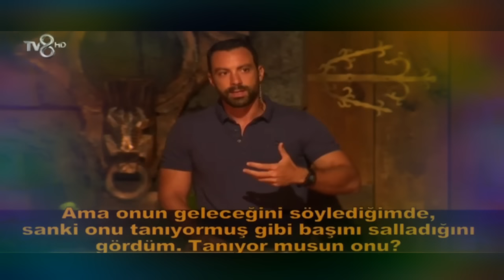Survivor 2019'a YENİ YARIŞMACI ŞOKU ! Yunanlara Kim Geldi ?? (Survivor 2019 Türkiye Yunanistan)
survivor fragman,
survivor taksi,
survivor hikmet,
survivor greece,
survivor 2018,
survivor panorama,
survivor kaan,
survivor 2019 10. bölüm fragmanı,
survivor 2019,
survivor all star,
survivor anıl,
survivor adem,
survivor anlat bakalım,
survivor atakan 2019,
survivor atakan dimitra,
survivor atakan kavga,
survivor adayları,
survivor ada konseyi,
a survivor is born,
a survivor from warsaw,
a survivor of the titanic,
a survivor auction,
a survivor of the holocaust,
a lone survivor,
a true survivor,
a soul survivor,
a lone survivor full movie,
born survivor,
survivor birleşme partisi,
survivor bitiyor mu,
survivor begüm,
survivor berna,
survivor bil bakalım,
survivor birleşme partisi 2018,
survivor büşra,
survivor bozok,
survivor birleşme partisi 2017,
survivor berna keklikler,
hepatitis b survivor,
hepatitis b survivor stories,
misha b survivor,
laura b survivor,
hepa b survivor,
kelly b survivor,
lone survivor b roll,
survivor kelly b voted out,
b team entrance survivor series,
survivor hk-56142 b survival knife,
survivor canlı,
survivor cumali,
survivor canlı yayın izle,
survivor caps,
survivor cover,
survivor ceyda,
survivor cumali kavga,
survivor cumartesi,
survivor cumali komik,
survivor cengiz,
rob c survivor,
dj funky c survivor,
studio c survivors,
mama c survivor,
c&c sole survivor,
c c catch soul survivor remix,
c 130 lone survivor,
c.c.catch soul survivor lyrics,
c c catch soul survivor,
survivor çizgi film,
survivor çekim hataları,
survivor çamur,
survivor çeyrek final,
survivor çılgın sedat,
survivor çizgi filmi,
survivor çıtı pıtı,
survivor çekildiği yer,
survivor çeviri,
survivor çamur oyunu pascal,
survivor yunus günçe ç ile,
survivor damla,
survivor dokunulmazlık oyunu 2019,
survivor dans,
survivor denisa,
survivor duygu,
survivor derya,
survivor dimitri,
survivor damla anıl,
survivor deprem,
d survivors,
winky d survivor,
kanal d survivor,
ran d survivors,
d day survivor,
d day survivor interview,
d day survivor trailer,
d sherif lone survivor,
d block survivor,
d block survivor instrumental,
survivor emin,
survivor extra,
survivor erdem,
survivor erdi,
survivor elpida,
survivor ecem,
survivor ekstra,
survivor emre,
survivor en komik anlar,
survivor ebru,
e survivor series,
e survivor series 2018,
e survivor suzuki,
e survivor maruti suzuki,
maruti e survivor,
survivor 2019 a kimler katılacak,
survivor 2019 a kimler gelecek,
survivor s 1 e 1,
e adam survivor,
survivor s 37 e 3,
survivor frikikleri türkiye,
survivor final,
survivor fragman 2019,
survivor futbol,
survivor filmleri,
survivor furkan,
survivor fare,
survivor funda,
survivor filmi,
survivor 2019 f,
lone survivor f,
survivor series 2018 f,
survivor 2018 f,
survivor f,
survivor greece turkey,
survivor gönüllüler,
survivor gökhan,
survivor gökhan keser,
survivor greece turkey 2019,
survivor gönüllüler takımı,
survivor greece 2018,
survivor gizem,
survivor gergin anlar,
pubg survivor pass,
survivor song,
survivor 43 the g,
g diaries yolanda survivors,
survivor hikmet kavga,
survivor hakan,
survivor hilmicem,
survivor hasan,
survivor hakan yandı,
survivor hayim,
survivor hikmet parkuru kırdı,
survivor hilmicem dans,
survivor hilmicem murat,
triple h survivor series,
h&r survivor 45/410,
h&r survivor 308,
h&r survivor stock,
survivor h v v,
survivor 2019 h,
survivor series 2018 h,
survivor hd,
the last survivor h,
survivor ıtır,
survivor ıtır hakan,
survivor ıtır laura,
survivor ınna,
survivor ıtır ve hakan,
survivor ıtırın programı,
survivor'ı aç,
survivor'ın 1 bölümü,
survivor ıoıita,
survivor ı can't hold back,
ı m a survivor remix,
ı will survive,
survivor'ı kim kazandı,
survivor türkiye yunanistan'ı,
survivor izle,
survivor ilk bölüm,
survivor ifşa,
survivor inna,
survivor ilk oyun,
survivor ilk sezon,
survivor itme oyunu,
survivor ipek,
survivor ihsan,
ı survivor,
i'm survivor remix,
i'm survivor beyonce,
i'm survivor cover,
i'm survivor destiny's child lyrics,
i'm survivor 2wei,
i'm survivor the voice,
i'm survivor destiny's child remix,
i'm survivor music,
i'm survivor karaoke,
survivor jenerik,
survivor julieta,
survivor julietta,
survivor journey,
survivor juleta,
survivor jahrein,
survivor jokey,
survivor jennifer,
survivor jenerik müzikleri,
survivor justin bieber,
j survivor series 2010 highlights,
mary j survivor,
sharaya j survivor,
jessie j survivor,
l.e.j survivor,
j'tia survivor,
survivor j.t,
survivor lacy j dalton,
j d robb survivor in death,
survivor nicaragua jimmy j,
survivor komik,
survivor kader,
survivor kavgaları,
survivor kader elendi,
survivor kamera arkası,
survivor komik montaj,
survivor komik anlar 2018,
survivor kim elendi,
jimmy k survivor,
survivor klove,
survivor ekt k beatz,
k.k.t.c survivor,
k flay survivor,
k.k.t.c survivor turabi,
survivor john k,
i'm a survivor k love,
survivor 2019 k,
survivor live,
survivor lulieta,
survivor laura,
survivor lahmacun,
survivor lar,
survivor lolvivor,
survivor lol,
survivor